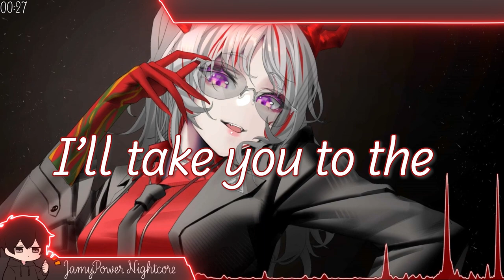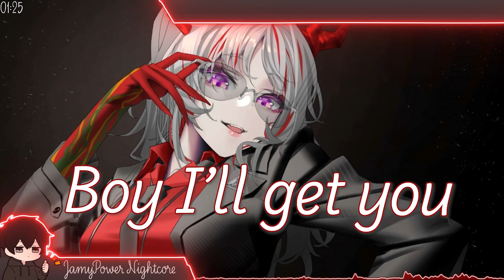Nightcore - Grind Me Down - (Jawster Remix) (Lyrics)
Artist: Lilianna Wilde
Cover Artist: Jawster

Anime/Game/visual: Arknights
Character: Nian
Artist: Danaid Ianad

Lyrics
Grind me down, roll me up
Press me up against your lips
Let me fill, fill your lungs
Then breathe me out
California grown, rap songs
You see the best comes out the west
Let me blur, blur your lines
You won't regret it
I'll take you to the moon and back
Back seat of my Cadillac
Start out slow then play it faster
I'll fly you out to paradise
Take a hit and close your eyes
I know what you fantasize about
Boy, I'll get you
So high
Let me blow
Your mind
Tonight, mmm-hmm
Tonight
Tonight, mmm-hmm
Tonight
Hydroponic love, running while we're young
Pass that blue dream here to me
You just can't, can't get enough
She's your new addiction
Light me up, burn me through
Sit back relax and take your time
You just need, need a trip
I'll be your getaway
So high
Let me blow
Your mind
Tonight, mmm-hmm
Tonight
Tonight, mmm-hmm
Tonight
So high
Let me blow
Your mind
Tonight, mmm-hmm
Tonight
Tonight, mmm-hmm
Tonight